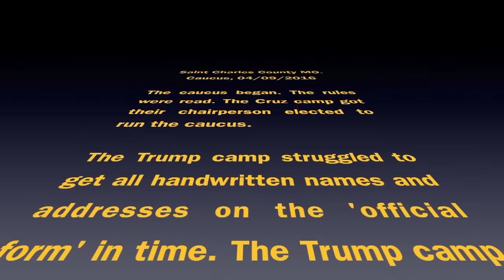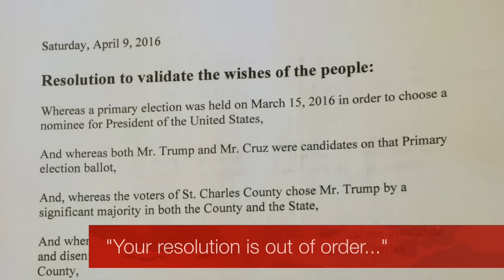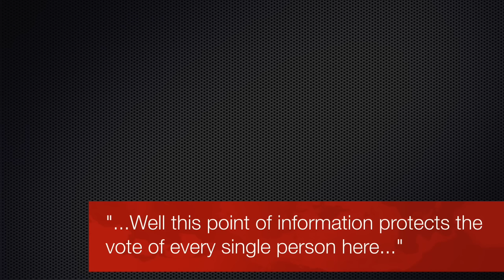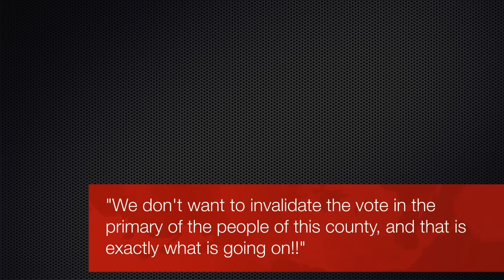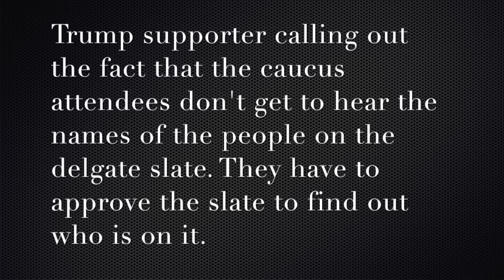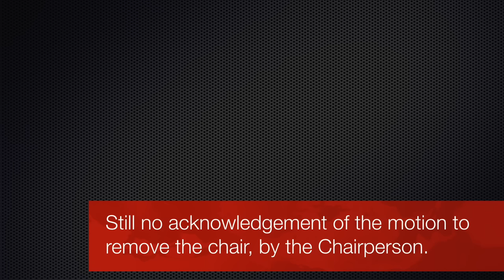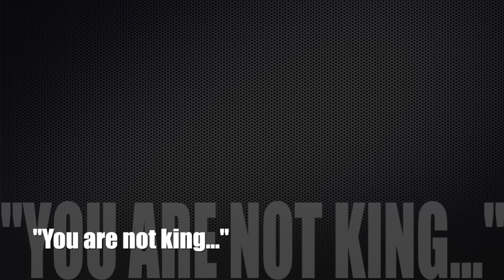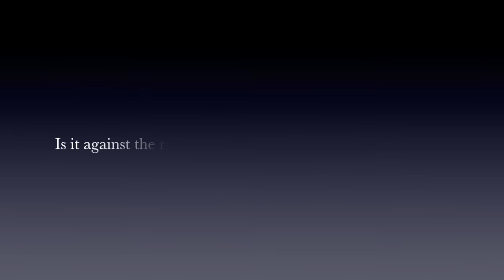Saint Charles County Caucus 2016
***Audio Only + Captions***

A Cruz-Camp chairperson was elected to chair the caucus. A motion by the Trump camp for a 15 min. recess for them to finish their delegate slate was put to a vote, and denied.  Consequently, the Cruz Camp delegate slate ran unopposed.

The Cruz Chairperson refused to allow a motion from a Trump supporter to be read. He also did not allow for the names of those on the Cruz delegate slate to be read aloud. The caucus body was put in a position of having to pass the Cruz slate in order to figure out who was on it. This caused multiple people to come to the microphone and call for the chairperson to be removed. The chairperson ignored these legitimate motions, calling into question everything that happened after that point.

Was it against the rules for the Cruz chairperson to ignore calls for his own removal?